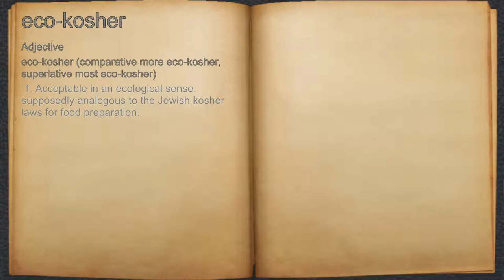What does eco-kosher mean?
A spoken definition of eco-kosher.

Intro Sound:
Typewriter - Tamskp